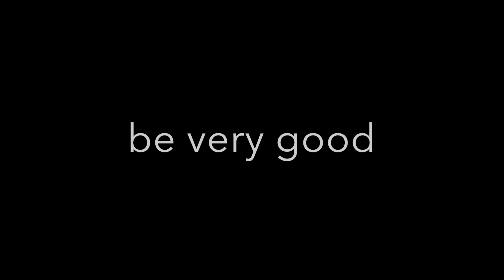STRUT LIVE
One of our "classics" done a little differently.